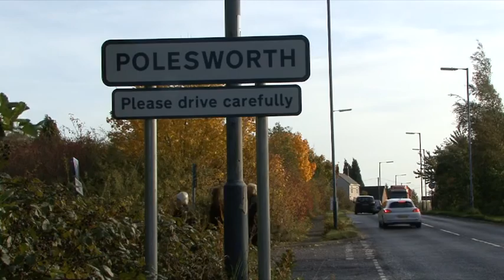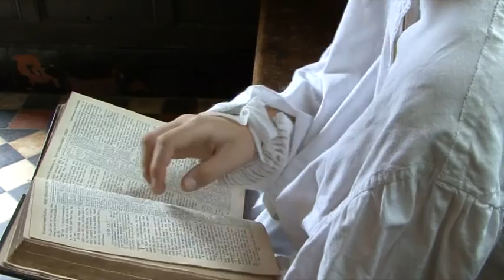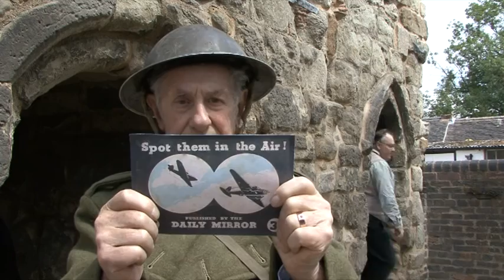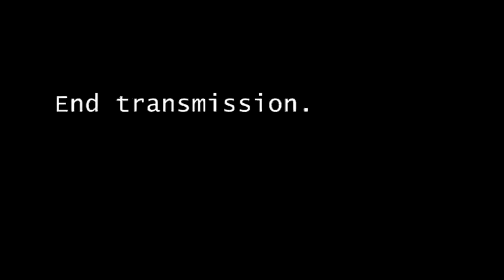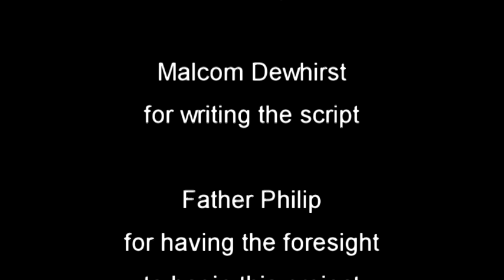A Short History of Polesworth Abbey Gatehouse